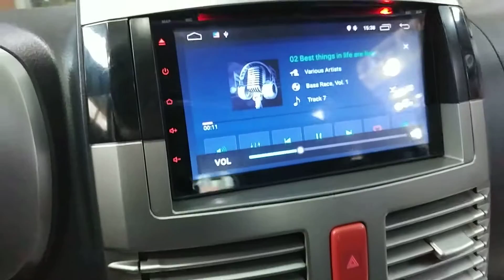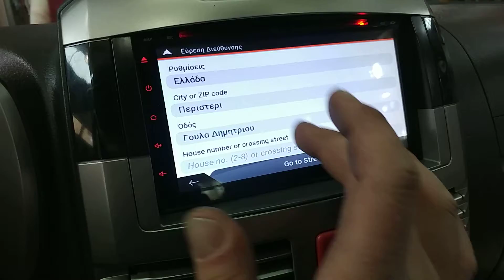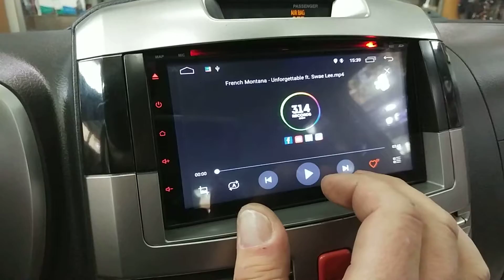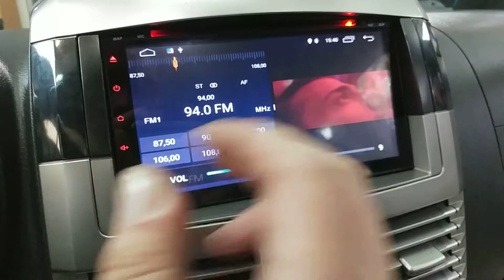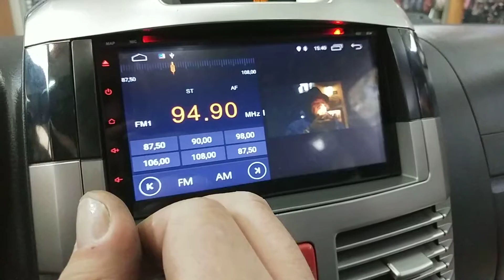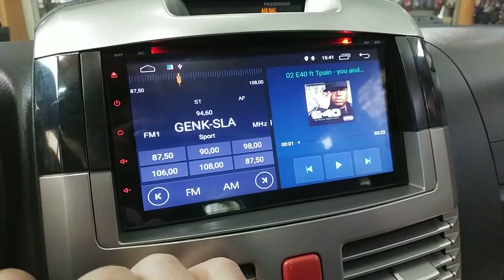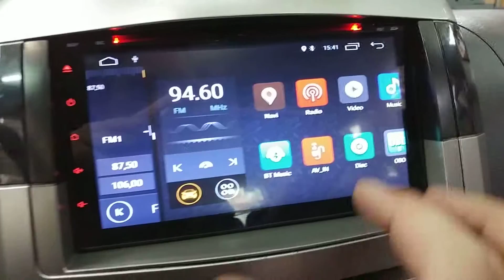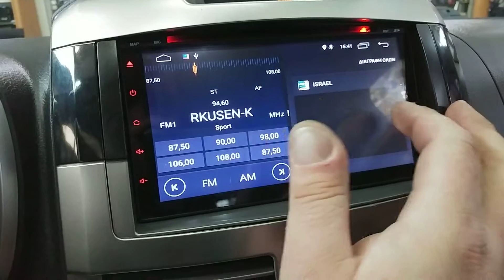Terios οθονη Android 8 1 με split screen